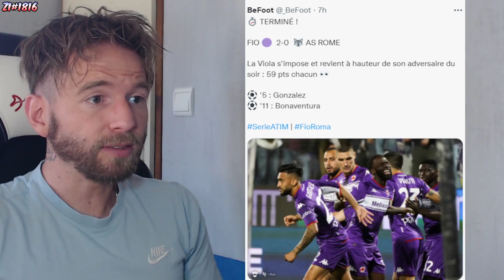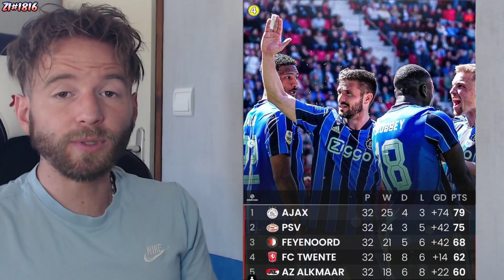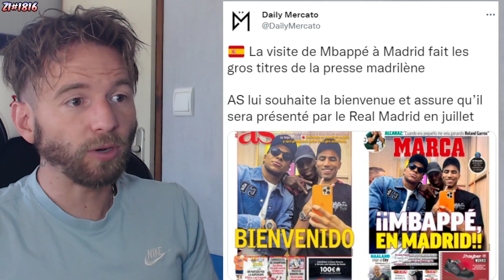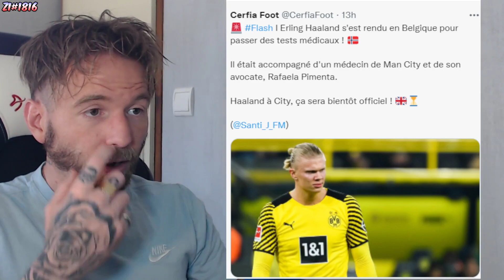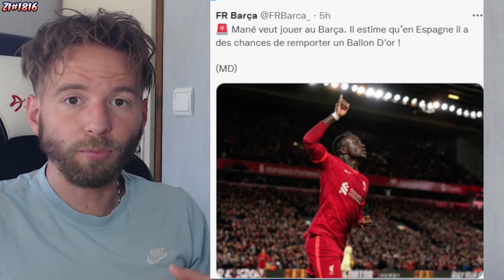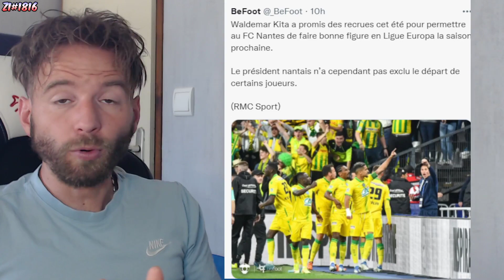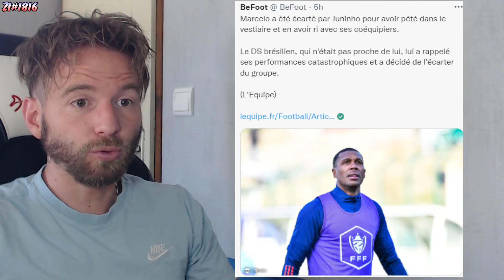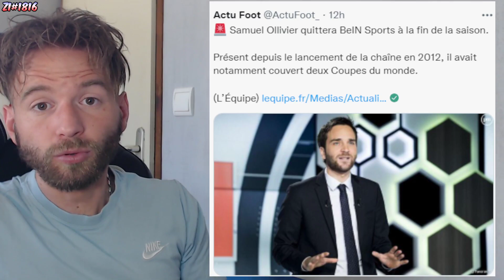"BIENVENUE A MBAPPÉ AU REAL MADRID" KM7 PRÉSENTER EN JUILLET AUX USA ? / HAALAND FILE A M.CITY #1816